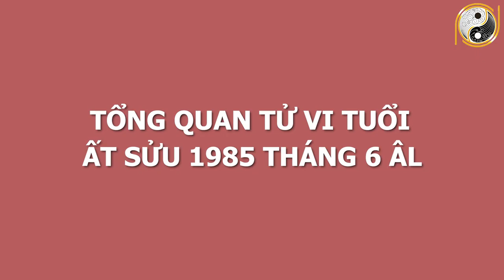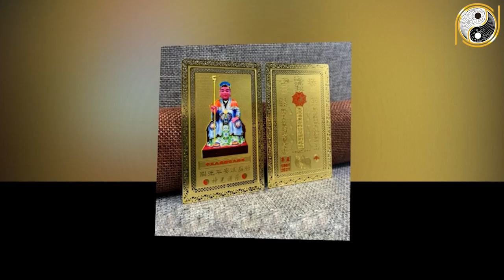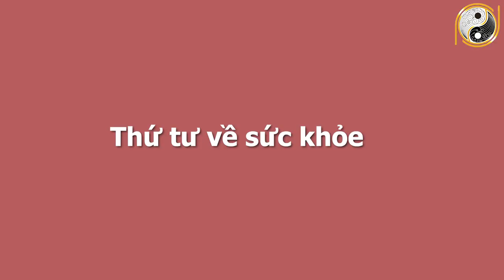Xem Tử Vi Tuổi Ất Sửu 1985 Tháng 6 Âm Lịch THÀNH CÔNG RỰC RỠ, Đổi Đời Phút Chốc, Giàu Có Ngút Ngàn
01. Linh phù giải hạn
02. Hồ lô hóa giải Ngũ Hoàng
03. Mai Hoa Phú Quý
04. Gương bát quái tinh cầu
05. Kim bài thái tuế 2023
06. Vòng tam hợp Dần Ngọ Tuất
07. Vòng tam hợp Thân Tý Thìn
08. Vòng tam hợp Hợi Mão Mùi
09. Vòng Tam Hợp Tỵ Dậu Sửu
10. Bát bảo tâm kinh
11. Minh Quang pháp bảo cầu
12. Minh Quang pháp bảo lục giác
13. Tỳ Hưu Lộc Tài (Đồng)
14. Tỳ Hưu Khai Vận ( Bạch Ngọc)
15. Bách Niên Tụ Tài ( tụ tài lộc)
16. Song long ngọc ấn ( ấn thăng quan)
17. Kim bài ngũ Lộ Thần Tài
18. Hồ lô bình an ( treo xe)
19. Móc khóa văn xương
20. Ống bút văn xương gỗ đào
21. Bút văn xương gỗ đào
22. Bút văn xương gỗ đào nhỏ
23. Hoa mai kim tiền ( mạ vàng )
24. Các vật phẩm phong thủy khác Xem Tử Vi Tuổi Ất Sửu 1985 Tháng 6 Âm Lịch THÀNH CÔNG RỰC RỠ, Đổi Đời Phút Chốc, Giàu Có Ngút Ngàn.
Trong chương trình ngày hôm nay Phong Thủy Gia Cát sẽ chia sẻ với quý vị về vận hạn, hung cát cũng như mọi khó khăn, thuận lợi của mệnh chủ tuổi Ất Sửu trong tháng 6 âm lịch năm Tân Sửu. Cụ thể hơn thông qua tử vi trong thời điểm này, mệnh chủ tuổi Ất Sửu sẽ biết được cuộc sống có những thay đổi như thế nào với năm trước? Liệu có điều gì tốt sẽ xảy đến hay là không? Xin mời quý vị và các bạn cùng theo dõi chương trình ngày hôm nay nhé.